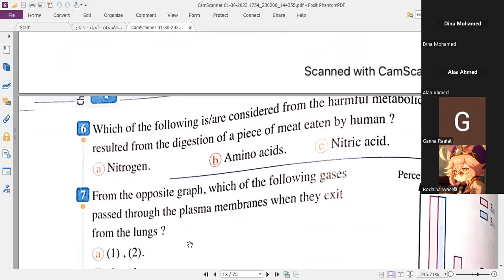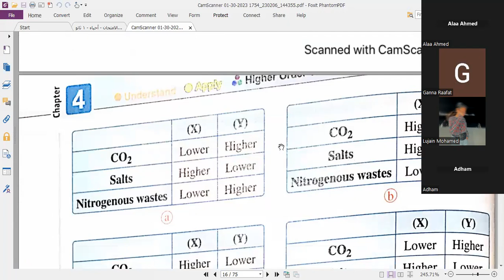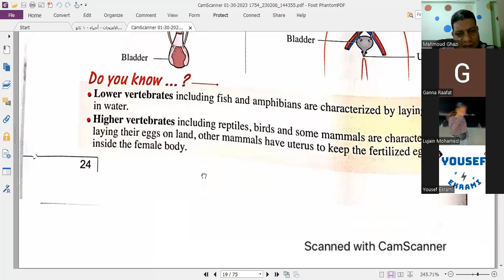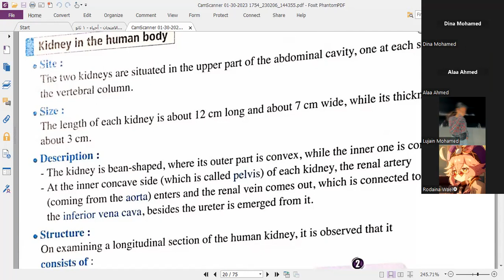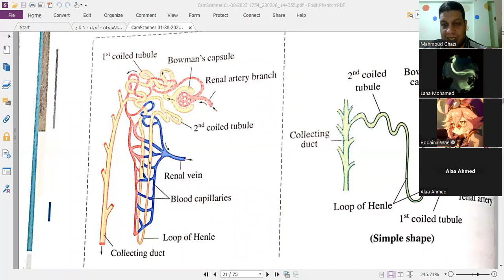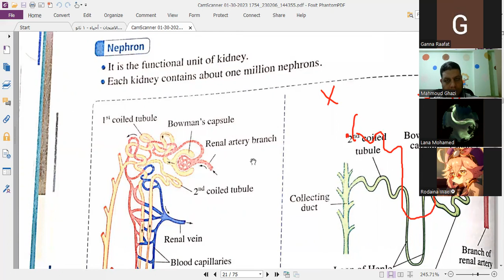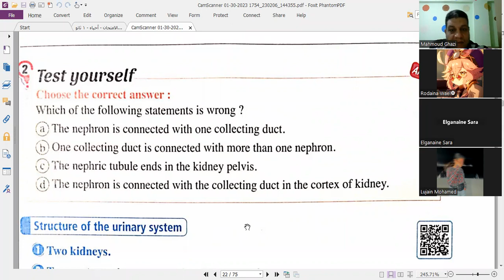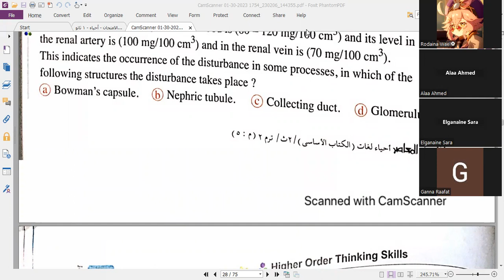Bio kidney and liver for 2nd secondary G11